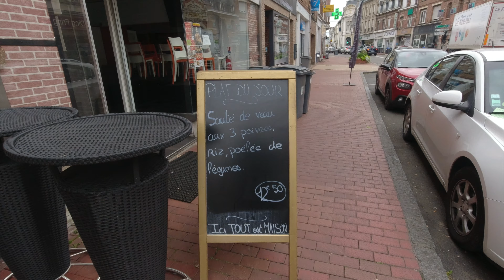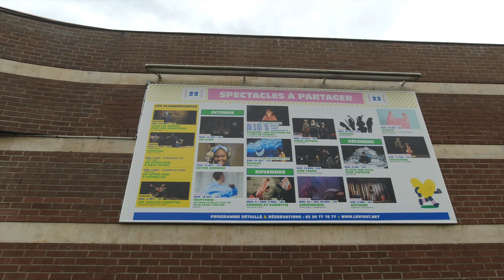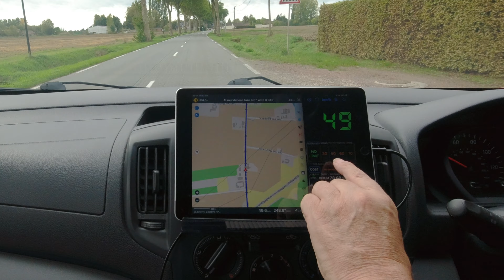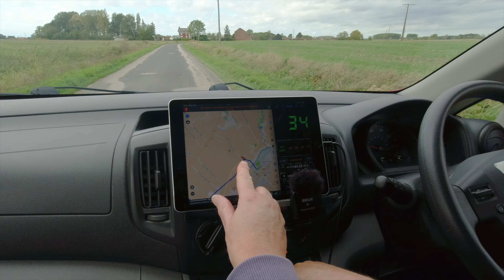We love good food - VAN LIFE FRANCE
Join us, Carol & Ken, as we make our way back home from our Norway and Denmark trip. We spend a few days exploring more of the Hauts-de-France region that we had enjoyed earlier in the year. In this video we find a tasty meal out in Armentières and take an evening stroll around Hazebrouck.

If you would like to support us to make more videos, the easiest way is to buy us a coffee. You don't need to set up an account, and as a thank you, you will receive email updates on where we are and what we have been doing.

2. Choose the amount from as little as £1
3. Enter your payment information.
4. Submit your payment.

This episode was filmed 5th October 2022.

A Thousand Love by Lux Inspira